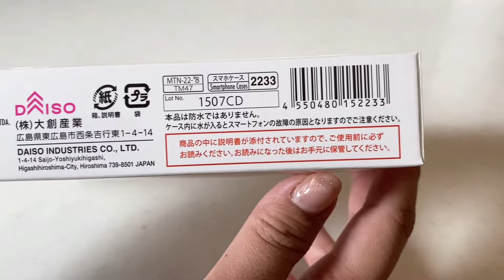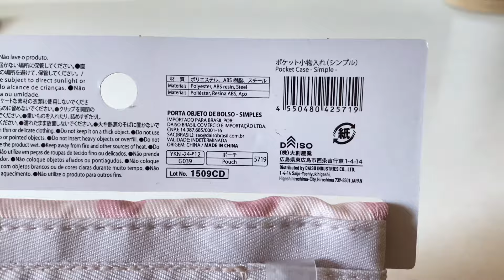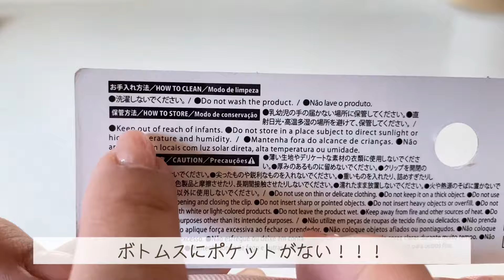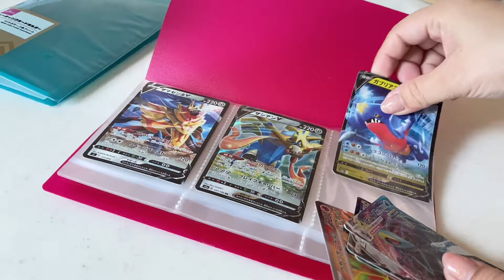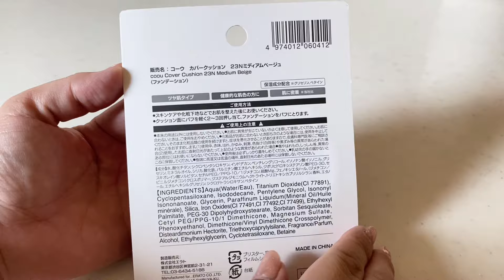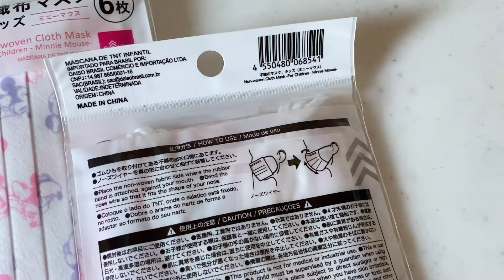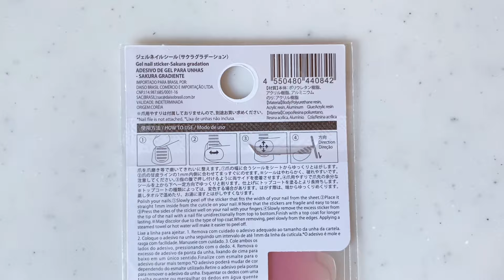【100均】売り切れ必至！便利アイテムやオススメ春アイテム🌸DAISO購入品紹介🛒➰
【DAISO】新色出た！！売り切れ必至⭐️

こちらの動画もぜひチェックしてね☝️

100均などプチプラアイテム紹介してる
Instagram開設しましたꕀ꙳